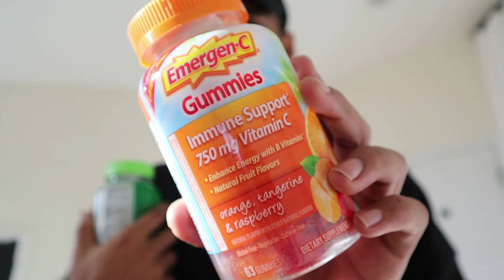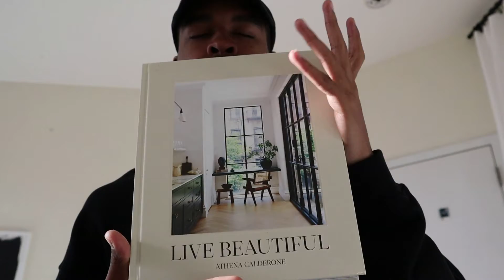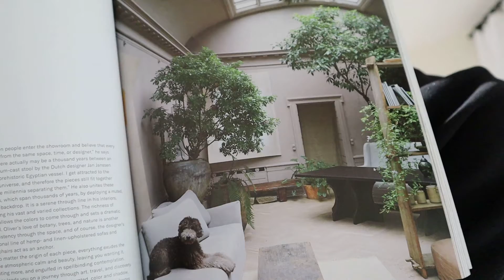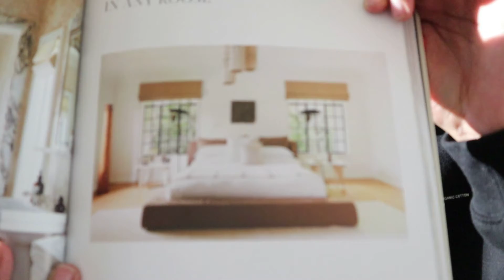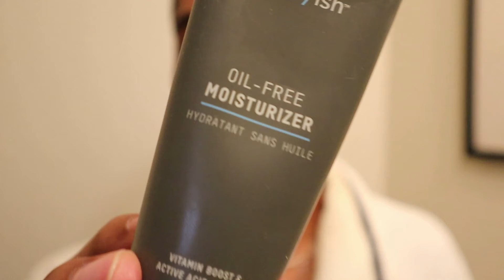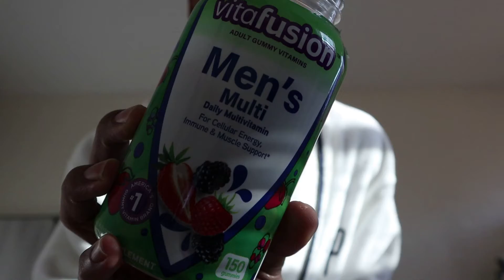closet clean out/ reset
I really do love creating Men’s Fashion Content that can be relatable to anyone wanting to expand or start a wardrobe.